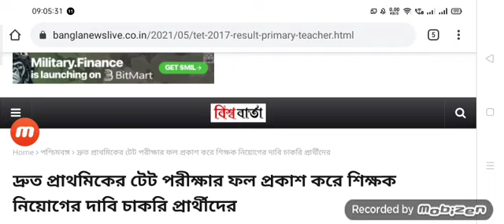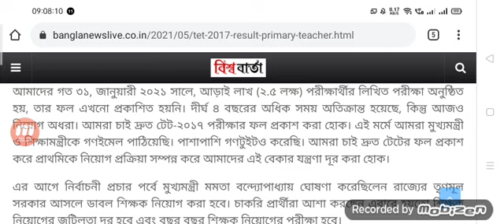প্রাইমারি টেটের ফলপ্রকাশ ২০২১। Primary Tet Result 2021।Primay Tet Court Case Today।Court case solve!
Topic covered :-

Primary tet News Today, primary tet Latest News Update Today, primary tet 2014 Update News Today,

2017 primary tet cut off,
primary tet exam 2017 admit card,
2017 primary tet exam date,
primary tet 2017 suggestion,
wb primary tet 2017 syllabus,
primary tet 2017 update
primary tet result 2014 4th list,
2021 primary tet result date,
31 january primary tet result,
2014 primary tet result update,
upper primary tet result 2016,
primary tet result website,
primary tet result 2009,
primary tet result 2014 list,
primary tet exam news,
primary tet high court,
18 june 2021 primary tet news today
আমাদের এখানে মাধ্যমিক এবং উচ্চ মাধ্যমিকের প্রত্যেকটি বিষয়ের সাজেশন পাবে। কমন পাবেই নিশ্চিত ✌️
তারপর Search করো 'As Academy(10th,12th)' যুক্ত হও আমাদের সাথে।

✔ বন্ধুদের সাথে ভিডিওটি Share করুন।

Hi I'm Abu Tarif and my channel name is "As Education Solve" .My channel is mainly educational and news.The main purpose of my channel is to help people.I want to help people as much as I have talent.I never want to go beyond the YouTube guideline.I will always try to adhere to the YouTube Guidelines but please forgive me if I accidentally get something wrong.I do not want to do anything on my channel for which someone is distracted.